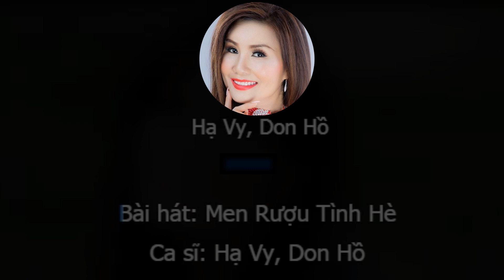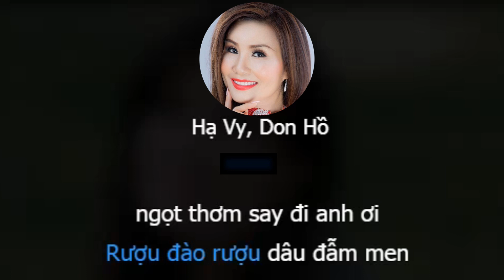Don Ho & Ha Vy - Men Ruou Tinh He (Summer Wine Vietnam Version) 베트남